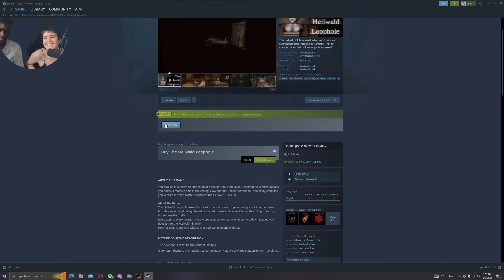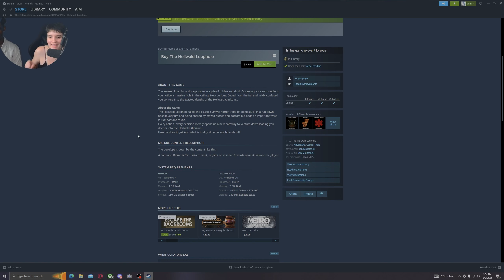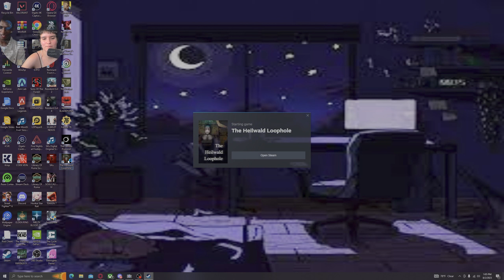The Heilwald Loophole - With my best friend (Sienna)! Part 1